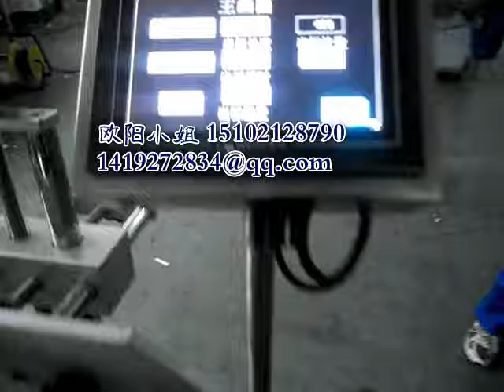manufacturer of packaging machinery labeling machine video packing machine price